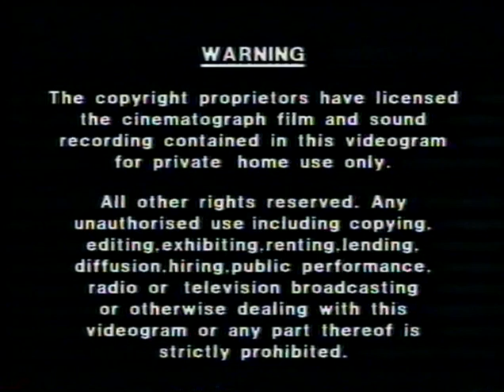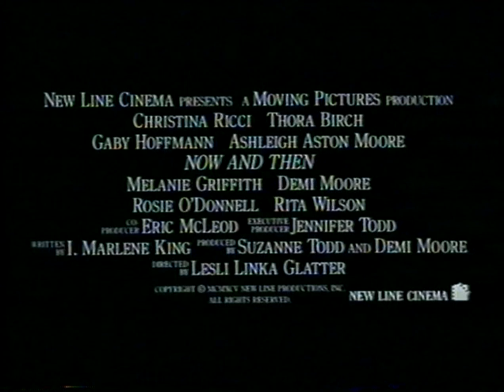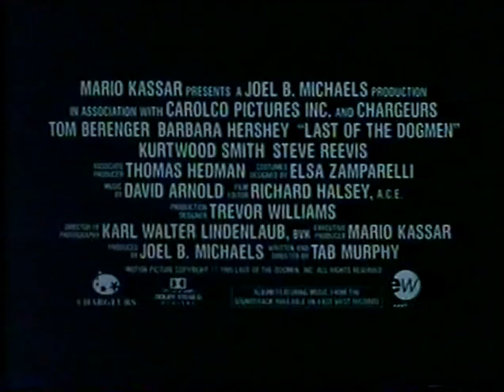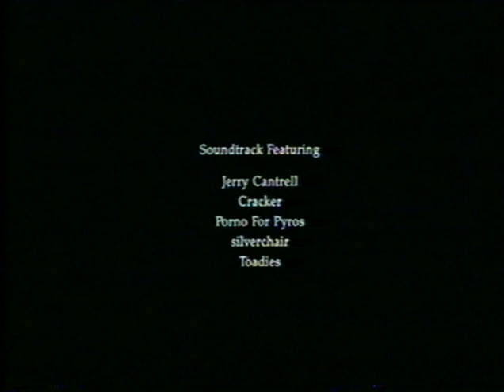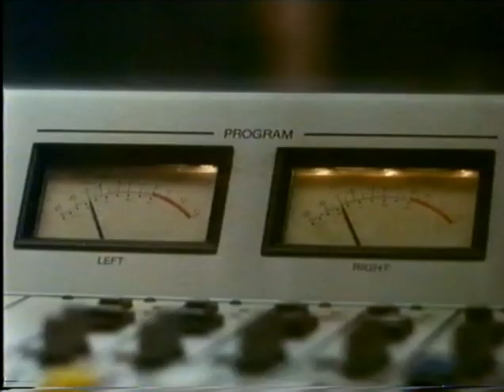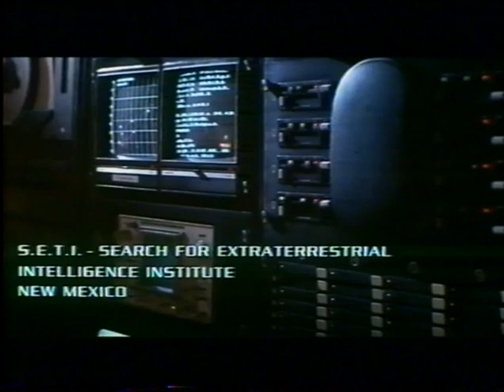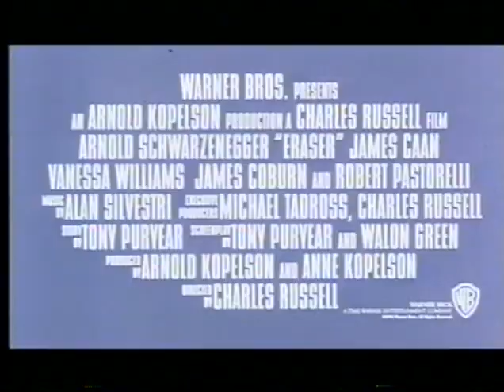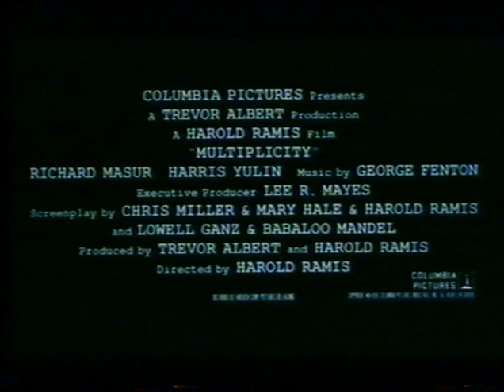Blockbuster Video - Future Movies Trailer Tape (1996)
VHS trailer tape from Blockbuster Video featuring upcoming film releases for 1996.

Features:
Secret & Lies
Now and Then
Last of the Dogmen
Moonlight and Valentino
Heaven's Prisoners
Mission: Impossible
The Truth About Cats & Dogs
Twister
Flipper
James and the Giant Peach
Independence Day
Eraser
Courage Under Fire
Striptease
Multiplicity
Dragonheart
Nothing Personal
Dracula: Dead and Loving It